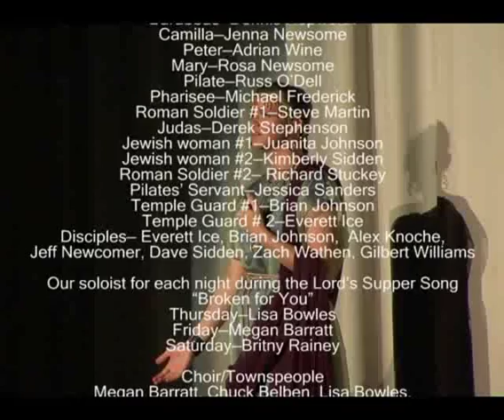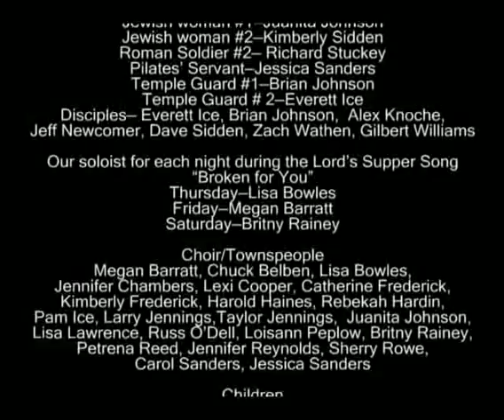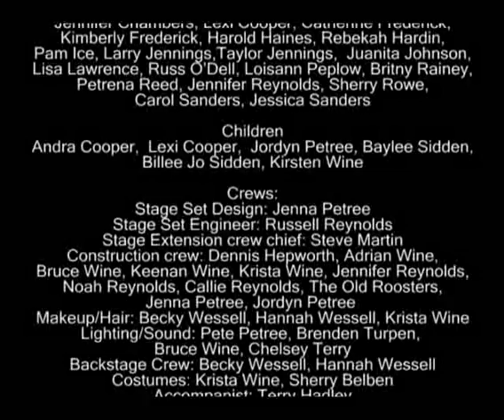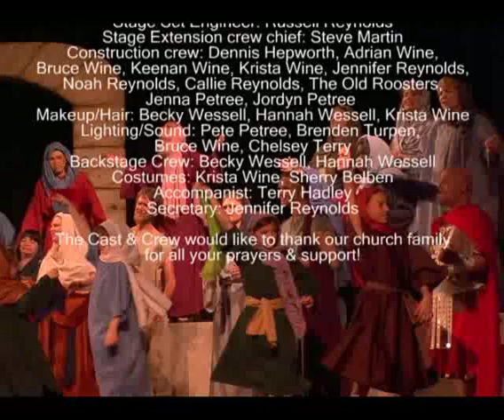Nothern Hills Baptist Church presents "The Power of His Love"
Created by Steve Moore, Steve Wilkinson & David T. Clydesdale

Jesus's love truly does have the power to you free. No matter what it is that you have done, His love, compassion, and mercy, is there. All you have to do is ask.